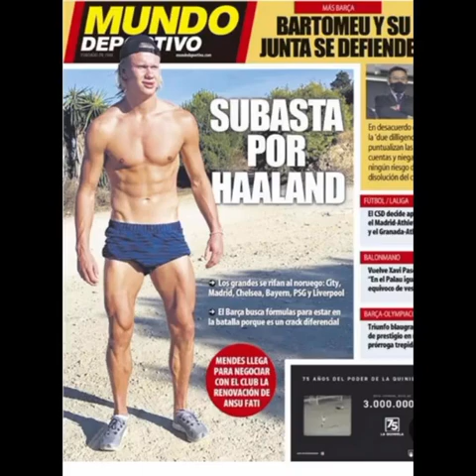Biography of Erling Braut Haaland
Hello, welcome to Amanda's channel

Erling Braut Haaland was born in 2000 in Leeds, UK

Nationality British, Norwegian

Haaland is a Norwegian player who plays as a striker for the Manchester City football club in the English Premier League and the Norwegian national football team.

Haaland is considered one of the best players in the world, who is known for his speed, physical strength, lateral position, and skill in scoring goals.

Current club Manchester City

Shirt number 9

Erling Braut Haaland

soccer player